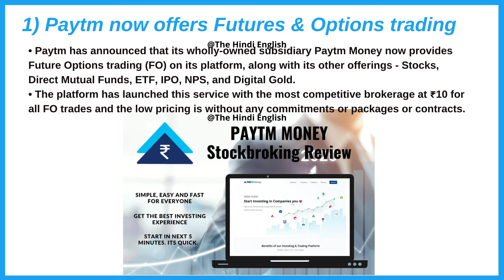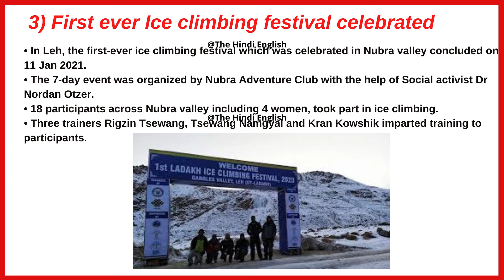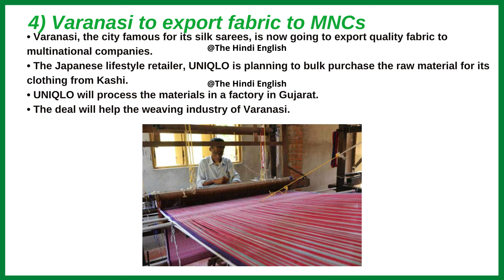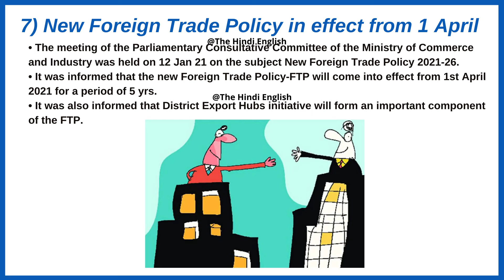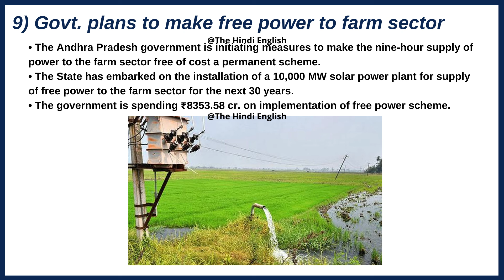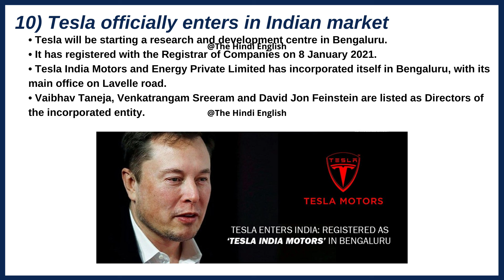Current Affairs Hindi 14th January 2021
Top news 14 January 2021 in Hindi.
आज के समाचार हिंदी में 14 January 2021.

Today's News Hindi, Today's Current Affairs Hindi:
1) पेटीएम अब फ्यूचर्स एंड ऑप्शन ट्रेडिंग प्रदान करता है।
2) अमेजन इंडिया ने 'अमेजन अकादमी' शुरू की।
3) पहली बार आइस क्लाइम्बिंग उत्सव मनाया गया।
4) वाराणसी बहुराष्ट्रीय कंपनियों को कपड़ा निर्यात करने के लिए।
5) ओडिशा सरकार परीक्षा शुल्क माफ करती है।
6) आर-डे में हिस्सा लेने के लिए बांग्लादेश की टुकड़ी।
7) 1 अप्रैल से नई विदेश व्यापार नीति।
8) विमानन में पायलट के रूप में महिलाओं को शामिल करने के लिए सेना।
9) सरकार खेत क्षेत्र को मुफ्त बिजली बनाने की योजना।
10) टेस्ला आधिकारिक रूप से भारतीय बाजार में प्रवेश करती है।

Today's News English, Today's Current Affairs English:
1) Paytm now offers Futures & Options trading.
2) Amazon India launches ‘Amazon Academy’.
3) First ever Ice climbing festival celebrated.
4) Varanasi to export fabric to MNCs.
5) Odisha govt waives examination fees.
6) Bangladesh contingent to take part in R-Day.
7) New Foreign Trade Policy in effect from 1 April.
8) Army to induct women as pilots in aviation.
9) Govt. plans to make free power to farm sector.
10) Tesla officially enters in Indian market.